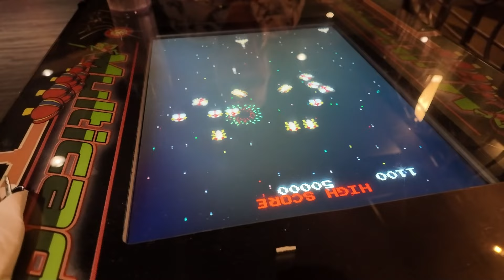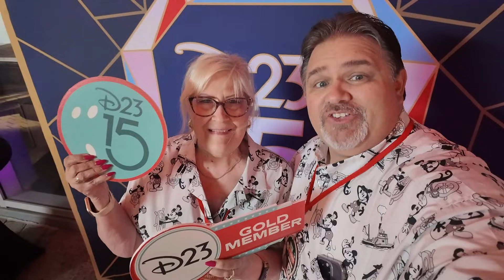D23 - 15th Anniversary Event at Splitsville Luxury Lanes in Disney Springs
Awesome event!  Unlimited food, bowling, games and Everglazed Donuts!

14422 Shoreside Way, Suite 110, PMB 226